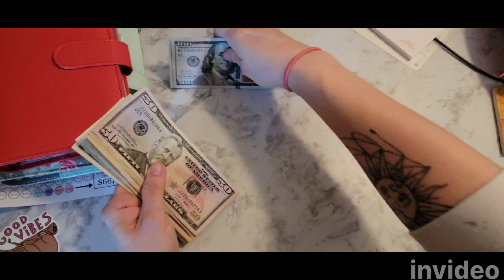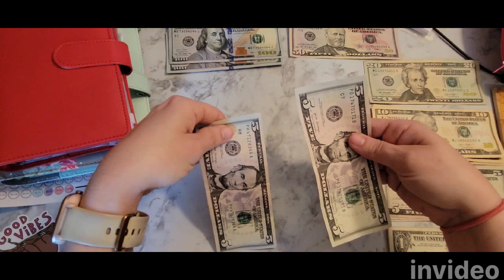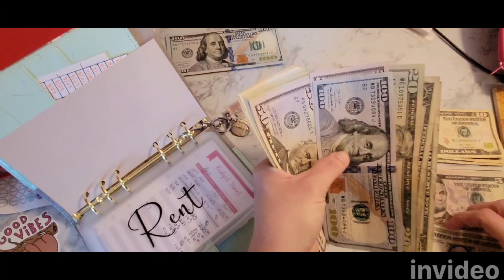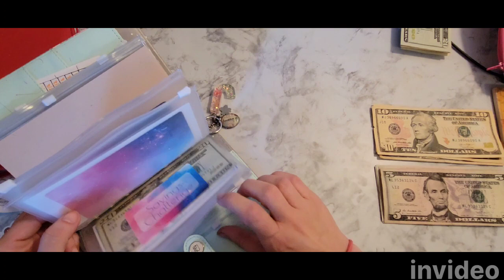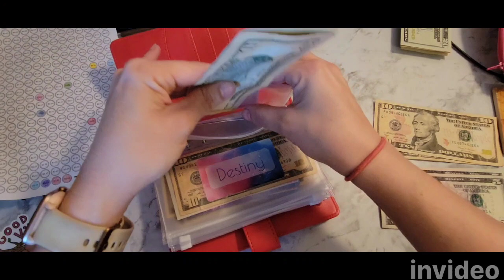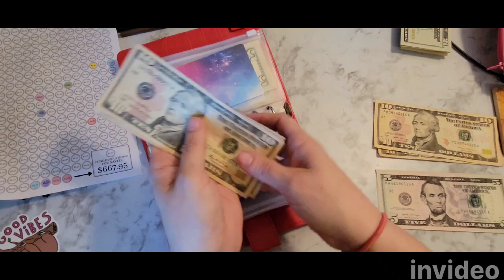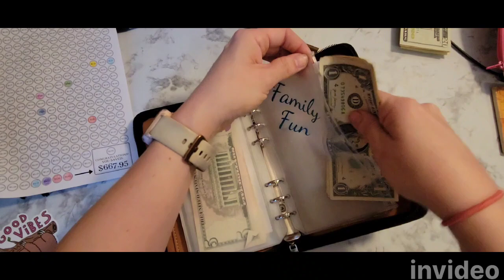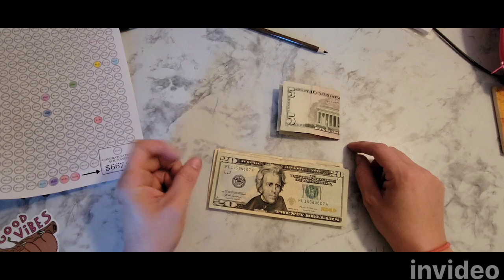Low income cash envelope stuffing. Short checks!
Hey y'all! Sorry I missed last week's stuffing, but I am back with a super low stuffing.

Be an Instacart shopper!

Save on gas with Upside!

Disregard keywords: Cash envelopes, cash envelope system, inconsistent cash stuffing, inconsistent income, budget, budget friendly, mom life, budget mom, low income, cash stuffing, debt free, savings, dog mom, boy mom, girl mom, dave ramsey, dave ramsey inspired, budget with me, grocery hauls, grocery haul, groceries, low income grocery haul, budget grocery haul, meal plan, meal planning, simple meal plan, family of 5, low carb, low carb meal plan, healthy life, healthy living, life balance.